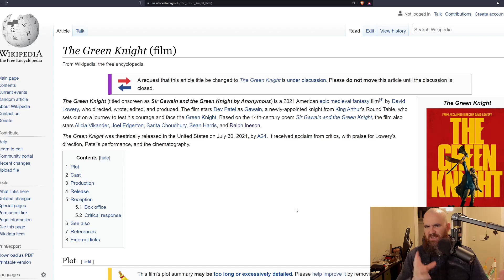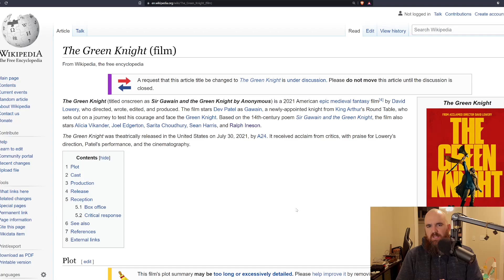The Green Knight (2021) Review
Though The Green Knight (2021) will not be for everyone and has some truly bizarre moments, I could not help but love several parts of this film

Crypto:
Bitcoin: 38DJeVNELLHnoo1tEogba9MnwDYaf8YkQT
Ethereum: 0xFfD58ea7545b833749b3373d5F31bC993F950e2e